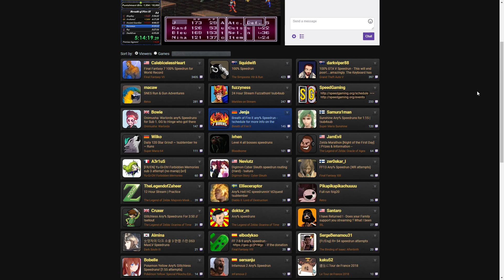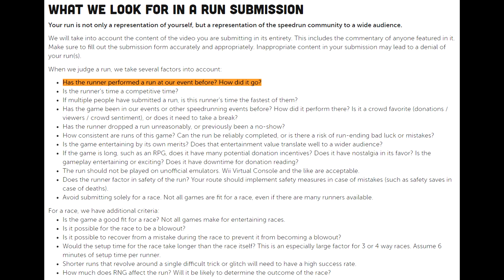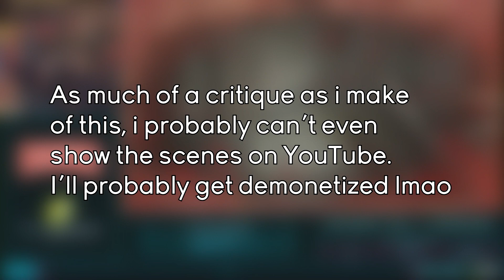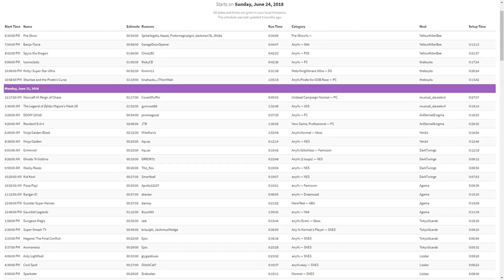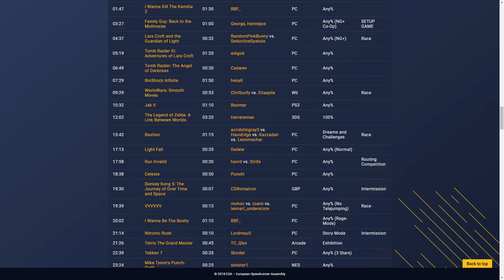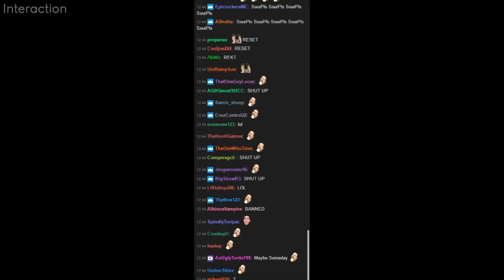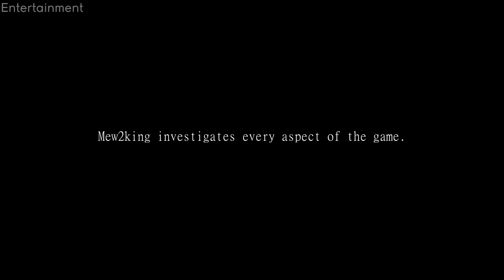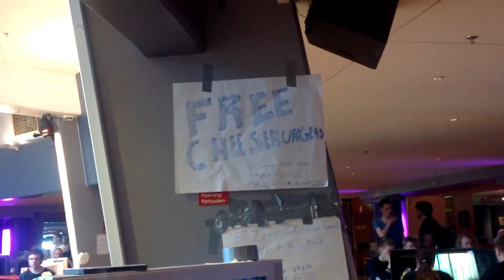Is GDQ Still the Best Speedrun Marathon?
With the newly released games list from Games Done Quick. I thought it would be a good time to make a video discussing my issues with the event, and how it compares to the second biggest speedrun event, ESA.

Music Used in the Video:

00:49 Mirror's Edge - New Eden (Ambience)
02:54 Metal Gear Solid - Intruder
06:19 Silent Hill 2 - The Day of Night
10:56 Perfect Dark - Datadyne Central Defection
13:51 Sly 3: Honor Among Thieves - Venice Espionage
16:01 Gex: Enter the Gecko - Circuit Central
18:49 PAYDAY 2 - And Now We Wait
21:27 Xenogears - Invasion
22:20 Lifeformed - Elvish Piper Academy
24:09 A Hat in Time - Dead Bird Studio
27:01 Silent Hill 2 - Alone in the Town
28:23 Mirror's Edge - Kate (Puzzle)

Special Thanks to the people that helped me with this video:
EzScape, Shhrimpy, SnEEp, Crystalwav3, Kuitar, Rozer